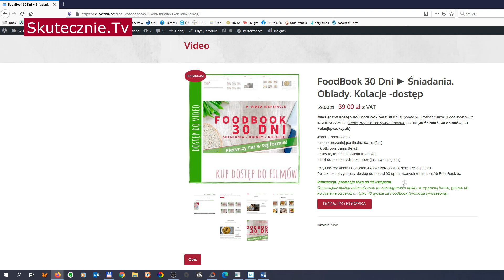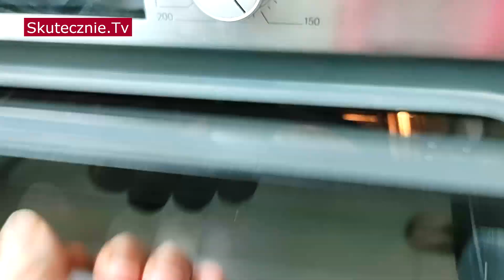Proste posiłki z 3 dni tygodnia. Foodbook 02-2021 :: Skutecznie.Tv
9 prostych i szybkich przepisów/inspiracji tj. kolejny odcinek FoodBook, o który pytacie, czyli dania z 3 przykładowych dni ostatniego tygodnia. To rzeczywiste posiłki z 3 realnych dni: mam nadzieję, że film się przyda jako inspiracja lub odpowiedź na Wasze pytania w stylu "co i jak jem na co dzień" :)

W odcinku:
00:00 Intro
00:16 Wstęp
00:50 Dzień 1
03:08 Dzień 2
05:59 Dzień 3

TOP 20